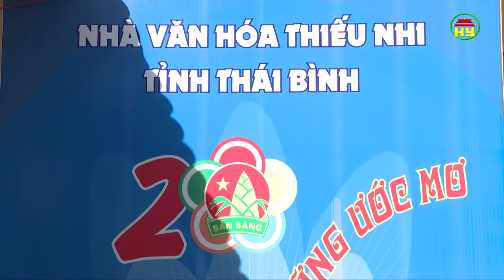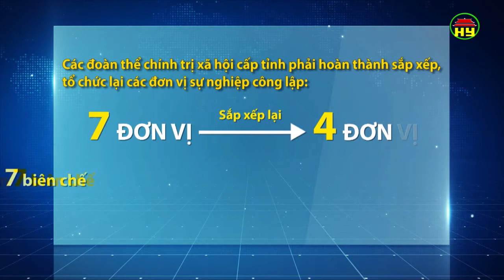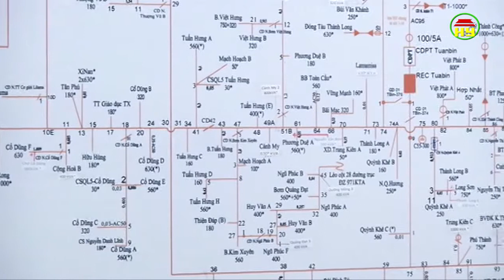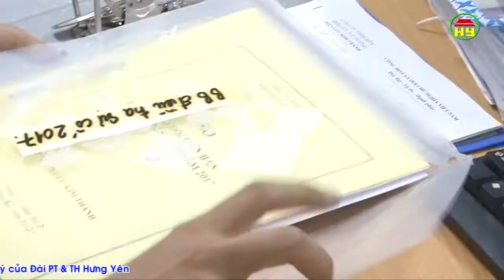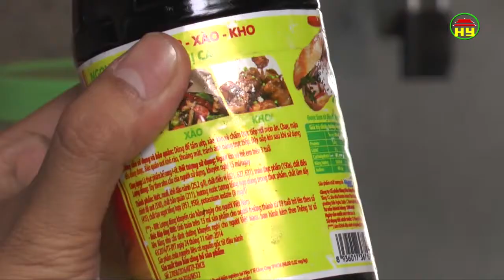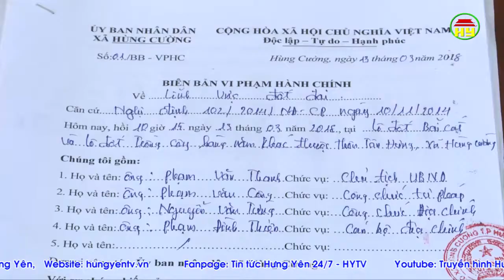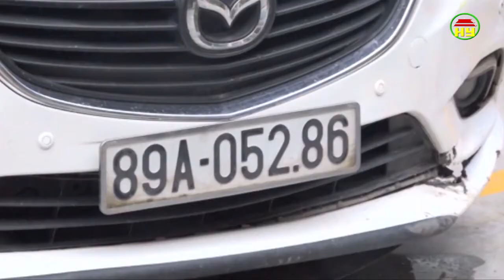Thời sự Đồng bằng sông Hồng thứ 2 ngày 28/5/2018.